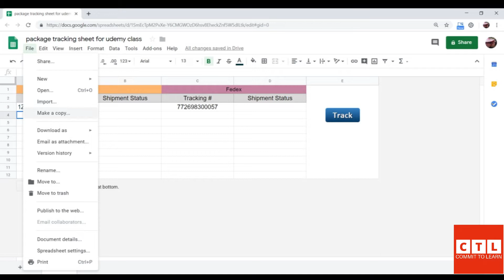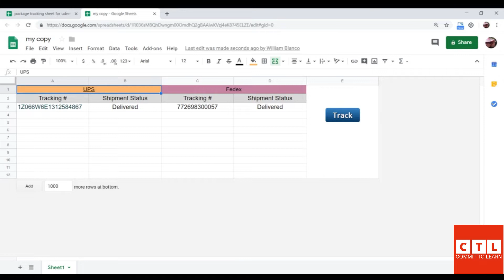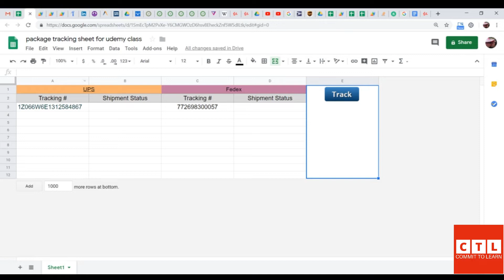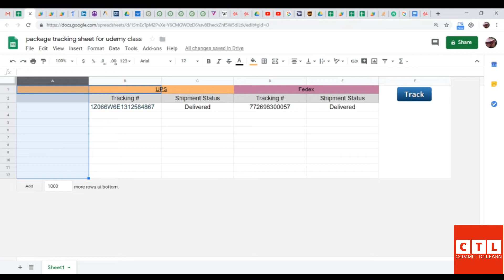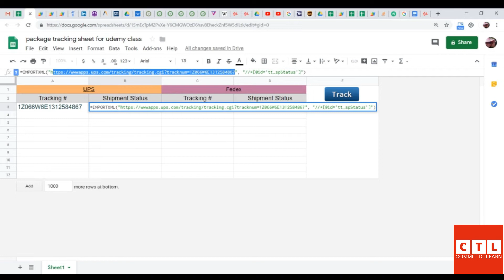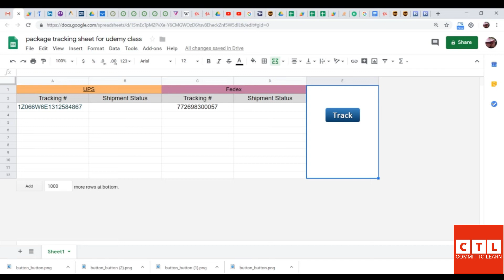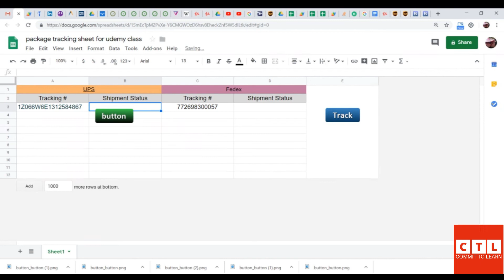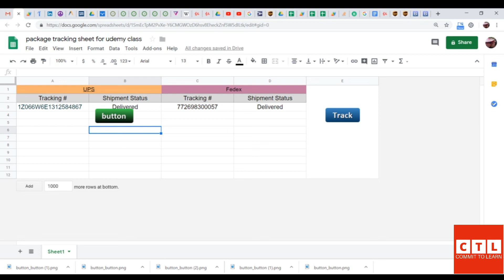How to track FedEx & U.P.S. packages online with Google Sheets & Google app scripts | Part 3 of 3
Google Sheet Project, Tracking Packages online. how to track FedEx & U.P.S. packages online with Google Sheets & Google app scripts .

Learn how to track package shipping status on Google Sheets. No coding experience required. The course will go over Google Sheets, Google App Script, and web scraping.

In This Video:
- tutorial on how to use google sheets.